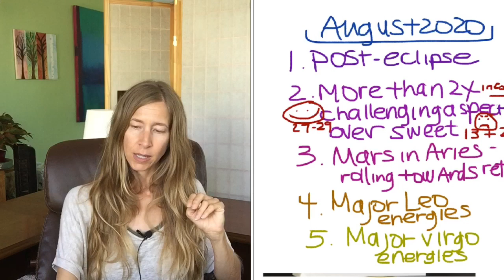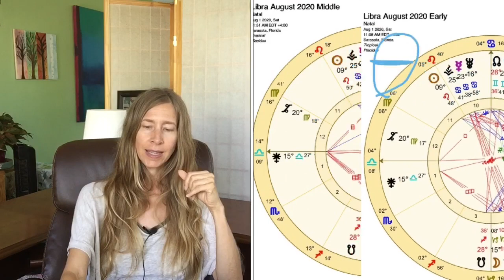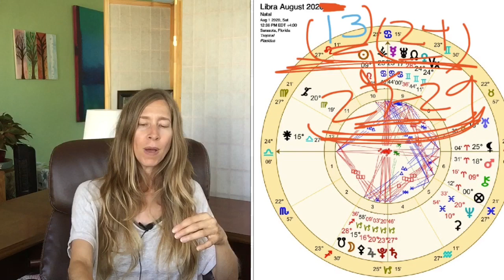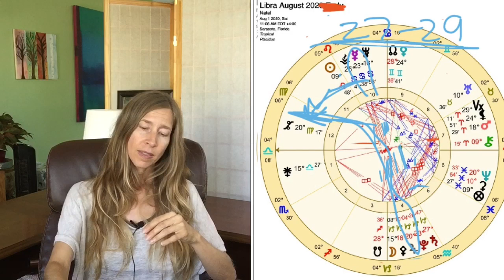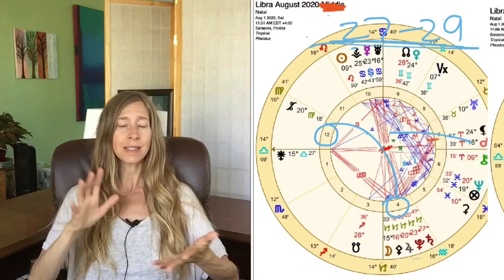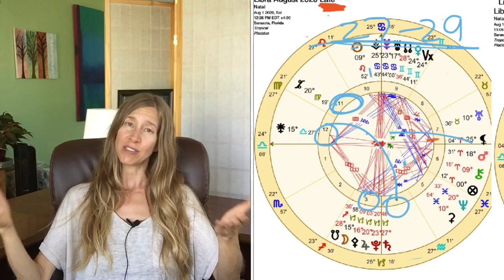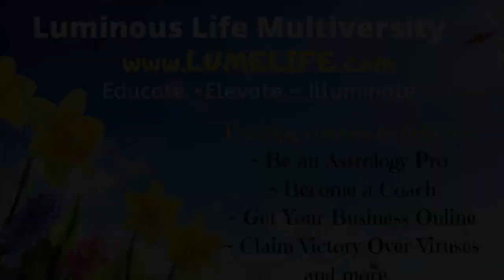Libra August 2020 Astrology (Must-Knows) ♎️✨🌛🌞⭐️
This is for you if LIBRA is your Sun, Sign, Rising Sign, or Moon Sign

Here is the link to my written version of the Venus Retrograde video PLUS updates and other additions over the years since the video was posted:

Here is the link to my Venus Retrograde Blog Series - Venus Retro Through the Signs and Houses:

My video called The Astrology of 2020 ~ Coronavirus, Systems Breaking Down, OUR BRAVE NEW WORLD will follow after this video or you can search for it separately.

Would you love to be geographically & financially free?  Check out my course to help you get your business online or expand your current business reach ~ Secrets of a Six-Figure Consultant ~

See these and more awesome vocational and enrichment courses at my new online school, LUMINOUS LIFE MULTIVERSITY! Check out the growing list of FREE courses, too!

I have launched my publishing company, Luminous Life ~ Books & Beyond, and along with it, my new book, “Radical Prayer ~ Transform Your Life & the World in 28 Days” , which is now an Amazon Bestseller ~ check it out, it is available in Kindle and Print :)

Look for my exciting NEW book - PLANETOLOGY - How to Align with the Natural Rhythms of the Universe by Annie Botticelli, published through Watkins Media, UK, with worldwide distribution facilitated by Penguin Random House.

Annie :)